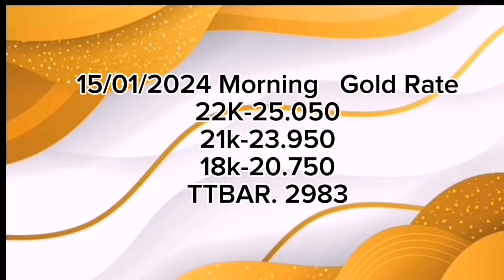today's gold rate in oman